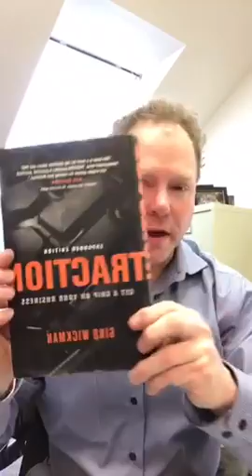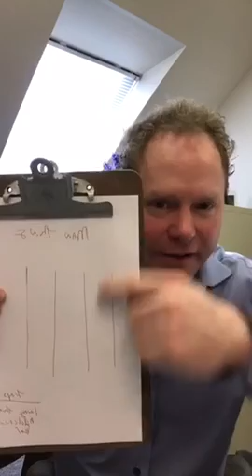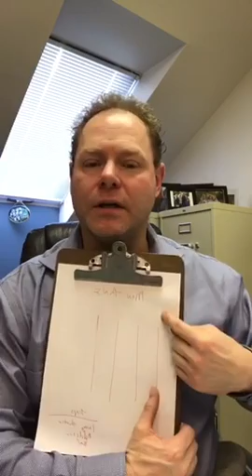The Main Thing, path to achievement